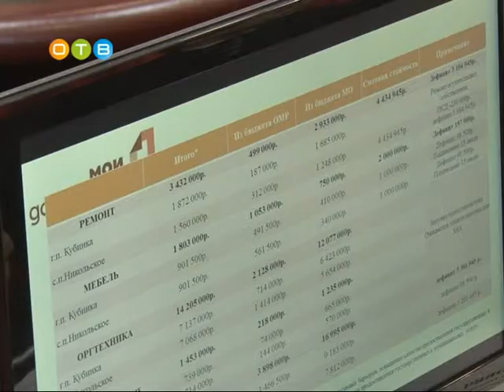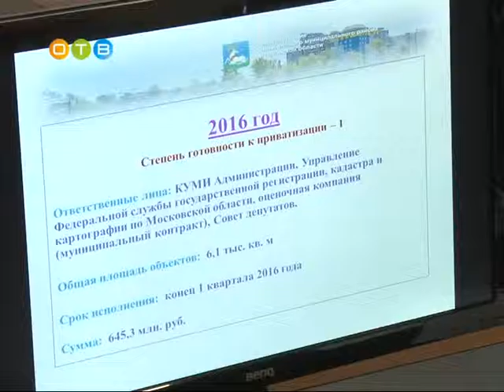24 «удаленных окна» открылись в МФЦ